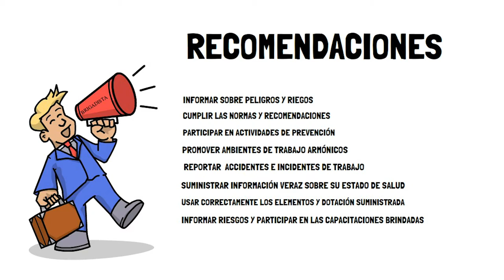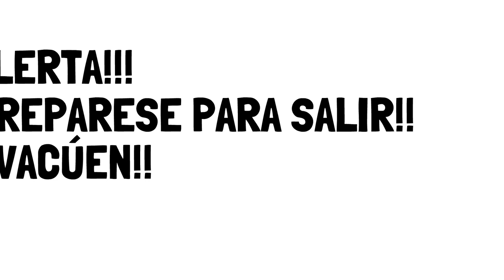Socialización: Sistema de Salud y Seguridad en el Trabajo - Capítulo 3/3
La seguridad y la salud de los colaboradores de la Federación Nacional de Departamentos es un compromiso de todos. Te invitamos a que conozcas el Sistema de Salud y Seguridad en el Trabajo y a que realices tu trabajo en un entorno seguro y saludable.